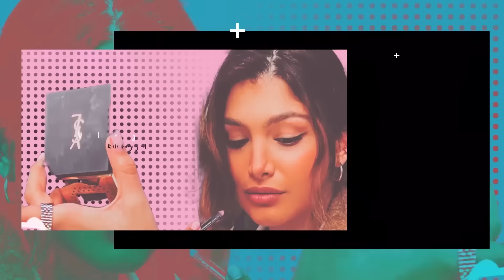برنده باش به سبک من ، بدون پول ، با جریمه 😂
واقعا انتظار داشتم اخرش خودم و بندازن تو اب ، مرسی که ننداختین .
ولی جدی سوالا اسون بود بچه ها هول شدن 😂
ویدیو ی بعدی با کی باشه ؟